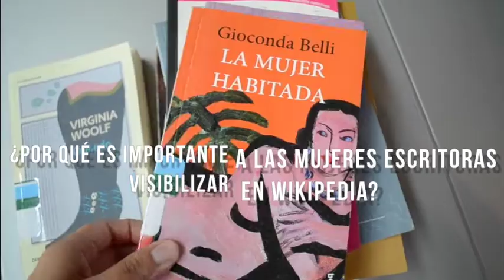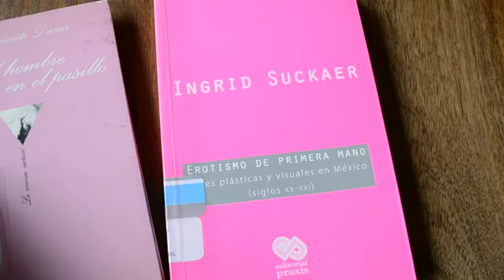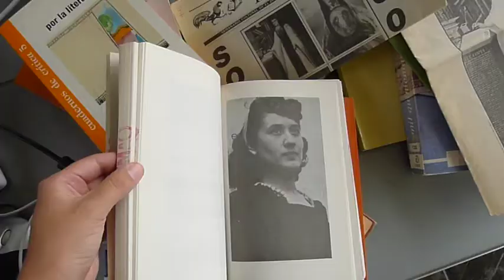Editatona sobre Mujeres Escritoras, 2016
El pasado 24 de septiembre nos reunimos en la Biblioteca Vasconcelos para editar Wikipedia, esta vez la Editatona estuvo dedicada a MujeresEscritoras
Creamos y mejoramos entradas de mujeres escritoras mexicanas en la Wikipedia porque creemos que las aportaciones de las mujeres deben ser visibilizadas.
Con cada Editatona revertimos la brecha de género en el portal de conocimiento colaborativo más grande del mundo.
Sigan a Editatona para que se unan a las siguientes con Wikimedia México Luchadoras y SocialTIC y así politicen su uso de internet, porque nosotras, también le damos forma y la nutrimos.